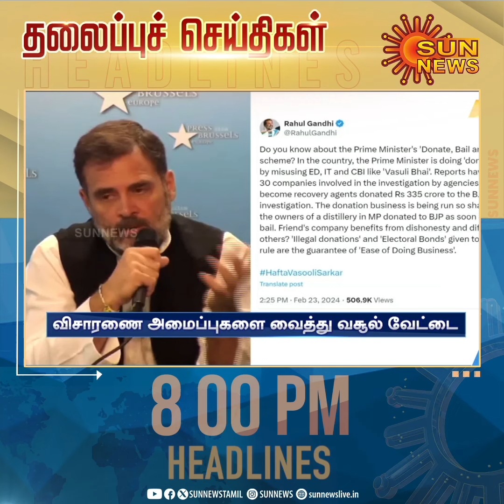Headlines Now | Night 8 PM | 23-02-2024 | Sun News | Tamil News Today | Latest News